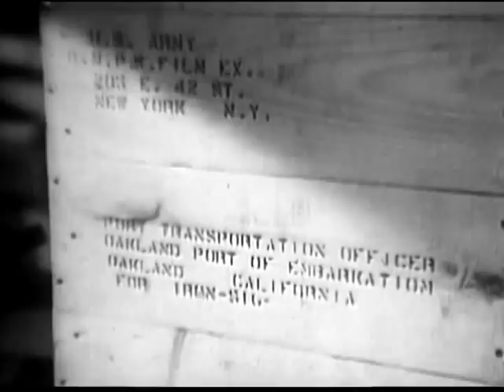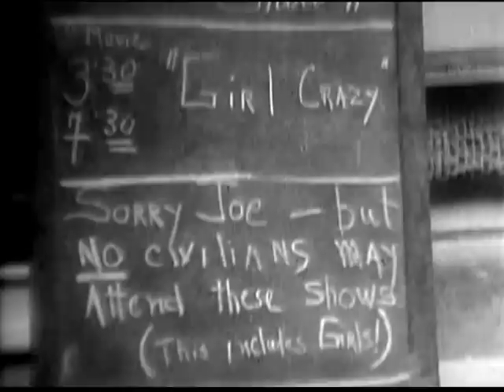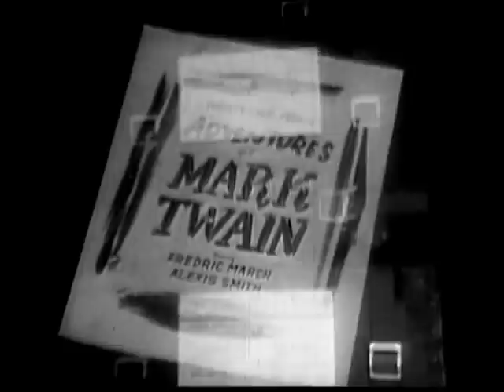Movies At War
Department of Defense. Department of the Army. Office of the Chief Signal Officer. (09/18/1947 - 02/28/1964). Distributed by the War Activities Committee of the Motion Picture Industry. DVD Copied by Master Scanner Thomas Gideon.